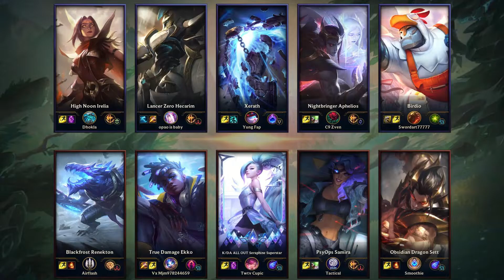Seraphine Mid vs Xerath - NA Challenger 5/4/14 Patch 11.1 Gameplay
Seraphine Mid Gameplay played by Twtv Cupic, NAChallenger 300 LP S11
[롤] Twtv Cupic의 세라핀 vs 제라스 미드 5/4/14 Patch 11.1
Runes:
Primary: Sorcery, Phase  Rush, Manaflow  Band, Transcendence, Gathering  Storm
Secondary: Inspiration, Magical  Footwear, Minion  Dematerializer
Rune Stats: Adaptive Force, Adaptive Force, Armor
CS: 298(8.6)

Skill order:
QWEQQRQEQEREEWWRW

Item timeline:
0:38 - Doran's Ring, Health Potion, Health Potion
4:20 - Tear of the Goddess, Amplifying Tome, Faerie Charm
6:11 - Amplifying Tome
8:48 - Lost Chapter, Fiendish Codex
11:53 - Liandry's Anguish, Farsight Alteration
13:59 - Ionian Boots of Lucidity, Amplifying Tome, Fiendish Codex
15:19 - Amplifying Tome
19:34 - Cosmic Drive
20:20 - Amplifying Tome
24:24 - Archangel's Staff
25:16 - Amplifying Tome
30:20 - Blasting Wand
31:42 - Void Staff
kda timeline:
6:16 - death
12:47 - kill
14:59 - assist
15:10 - death
15:25 - assist
18:25 - assist
18:33 - assist
20:44 - assist
20:53 - assist
21:20 - assist
22:58 - kill
24:58 - kill
24:58 - death
25:04 - assist
27:02 - kill
28:59 - assist
29:04 - death
30:45 - assist
30:48 - assist
31:06 - assist
33:34 - kill
33:41 - assist
33:44 - assist